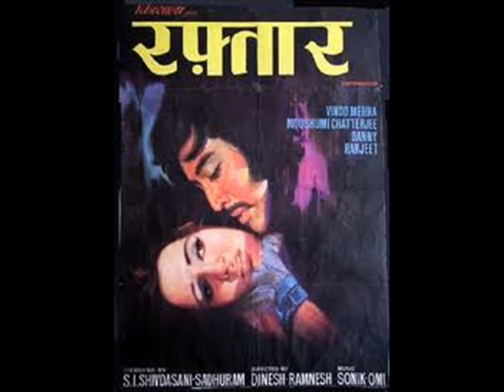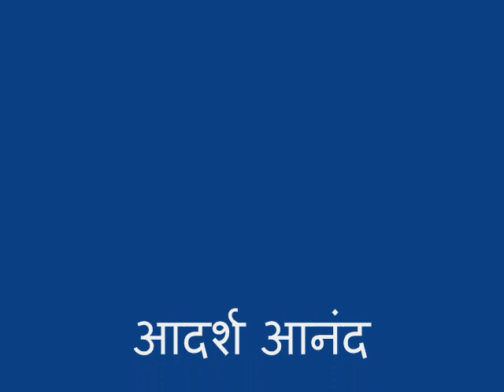SANSAR HAI EK NADIYA BY ADARSH ANAND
फिल्म -- रफ़्तार 1975
संसार है इक नदिया, दुःख-सुख दो किनारे हैं न जाने कहाँ जाएं, हम बहते धारे हैं चलते हुए जीवन की, रफ़्तार में इक लय है इक राग में इक सुर में, सँसार की हर लय है सँसार की हर शय है ... इक तार पे गर्दिश में, ये चाँद सितारे हैं धरती पे अम्बर की आँखों से .